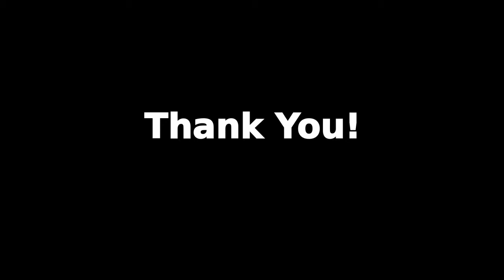What's in a Name - Kickstarter Video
We're putting together a free classical concert in which every song is about a character whose name appears in the title or song text.